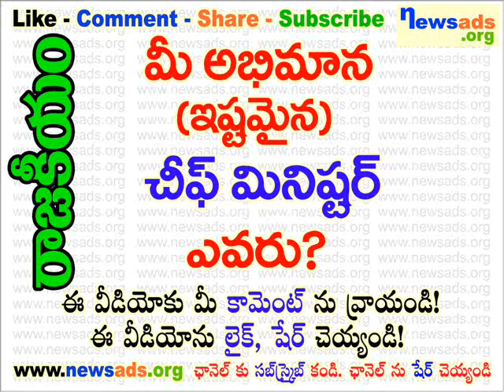మీ అభిమాన (ఇష్టమైన) చీఫ్ మినిస్టర్ ఎవరు?5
మీ అభిమాన (ఇష్టమైన) చీఫ్ మినిస్టర్ ఎవరు?